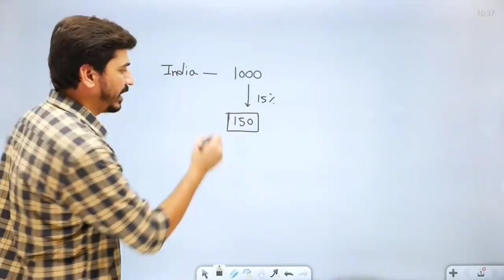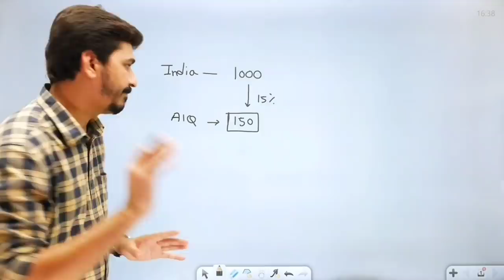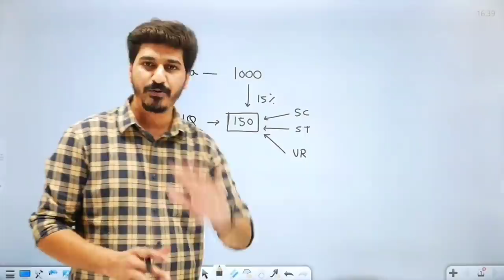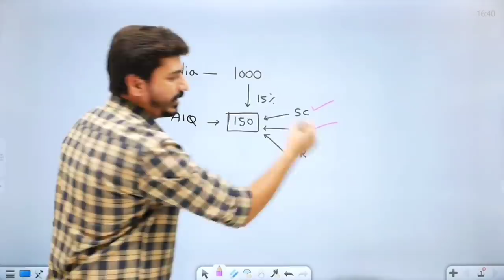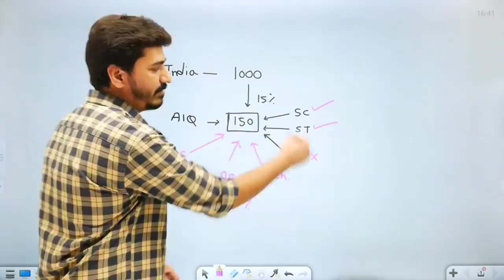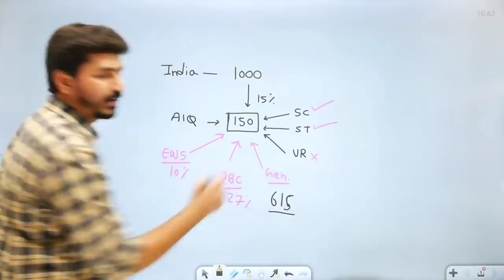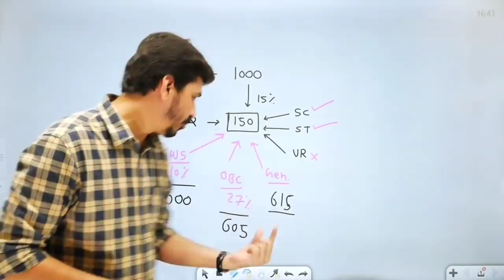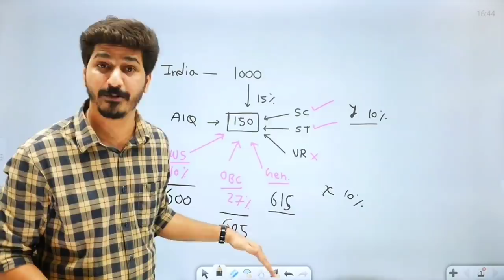NEET 2021 Cutoff Gonna SkyRocket due to New Reservation Policy 😨Effect of Reservation on NEET Cutoff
Download PrepOnline App to Get FREE Physics E-book of Most Important Questions

In this Video We will discuss the Reservation policy for NEET 2021 and How New Reservation Policy can Affect NEET 2021 Cutoff. We will also know that Will General Candidate suffer due to this New Reservation policy for OBC and EWS